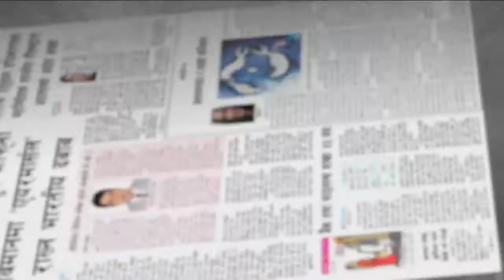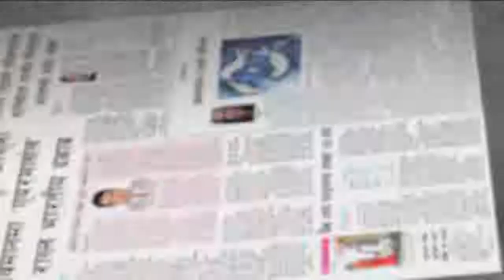नेपाली काँग्रेसको विधान संशोधन कसरी हुँदैछ ? युवा नेता प्रदीप पौडलसँग खबरपाटी बहस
Program: Khabar Paati Bahas | खबरपाटी बहस
Presenter: Uddhav Raj Bhetuwal
Guest: Pradip Poudel
Video By: Prime Times Television